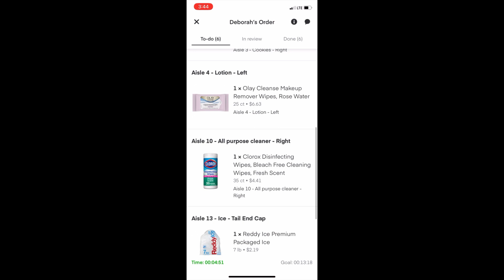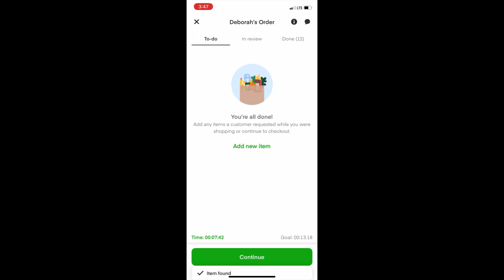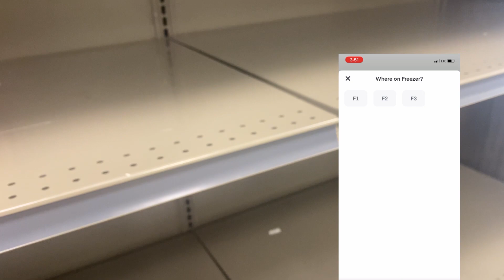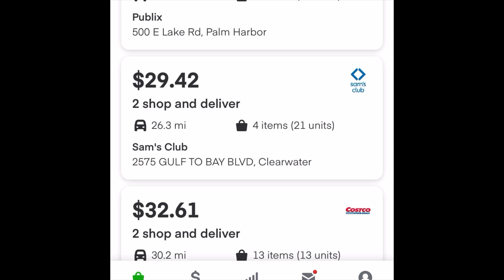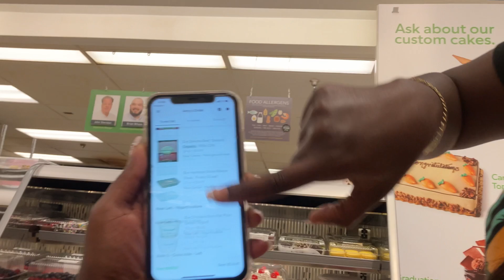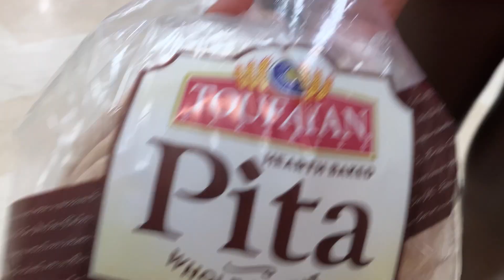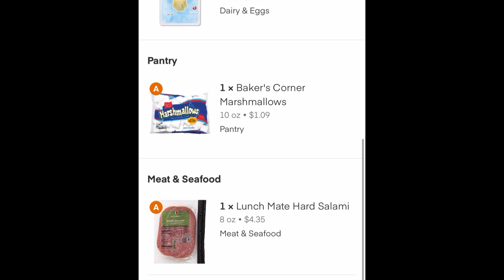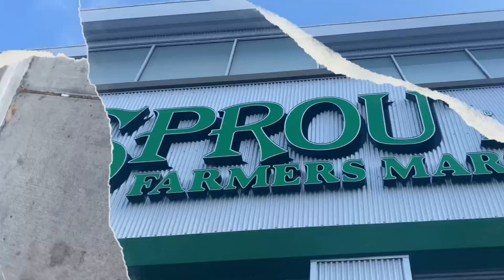$100 in 4 hours with my side hustle INSTACART | let me so you how 🤑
Today I will take you shopping with me and show you how much money I made in one day (4 hours)  of doing instacart!  I will explain my earnings and some of my struggles with the job.

We’ll see ya in the next video 😉